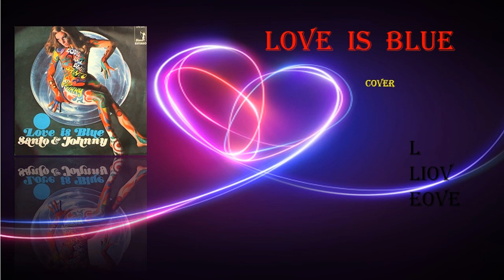LOVE IS BLUE Santo & Johnny cover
Santo & Johnny  Farina è stato un duo di chitarristi, formato dai fratelli newyorkesi di origine italiana, famosi per  il loro sound  dovuto all'uso della console steel guitar e della lap steel guitar (anche detta "chitarra hawaiana"), utilizzate da Santo, suonate con steelbar.
Sono gli autori del celeberrimo SleepwalK (1959), brano ripreso da molti gruppi strumentali.
My backing track.
VIDEO NO PROFIT.  Tutti i diritti di quanto contenuto nel video appartengono ai legittimi proprietari